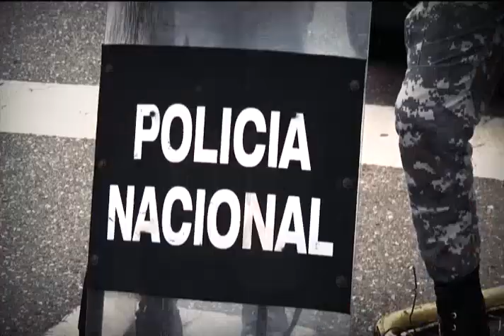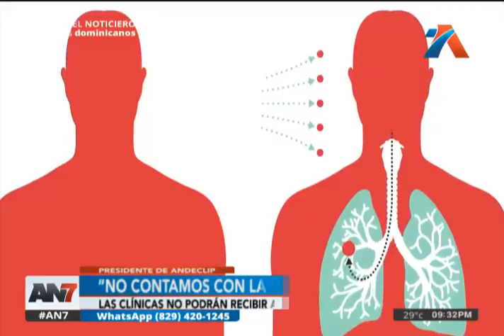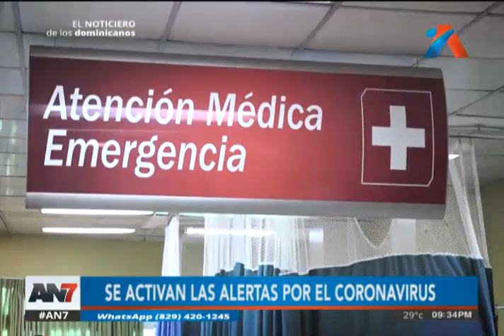AN7 Estelar: Programa del 30 enero de 2020